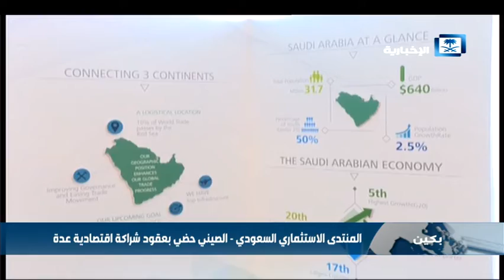تحالف استثماري بين المملكة والصين شهد توقيع 35 اتفاقية اقتصادية